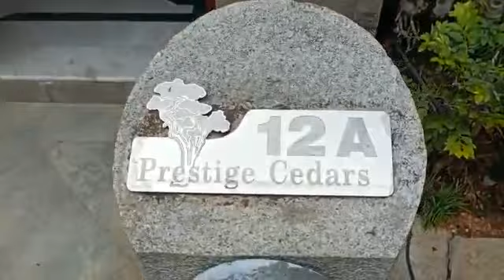Prestige cedars 4bhk gated villa for rent in convent road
Available 4bhk villa for rent in convent road duplex flat.It is fully renovated flat with servant room,servant toilet 2car parking etc.It is a gated villa with all amenities.It is having swimming pool,gym lobby,etc.It measuring of 4000sq.ft.Asking rent is 1.50lac plus maintenance with 6months deposit.It is very much suitable for Expats,MNC and foreigners, company guest house etc.For more details contact Sky Height corp 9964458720/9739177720